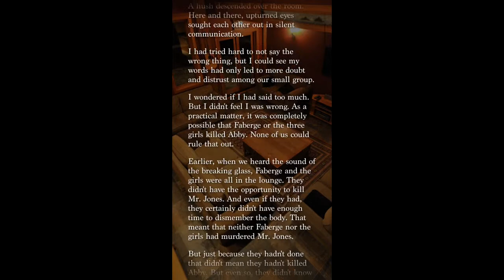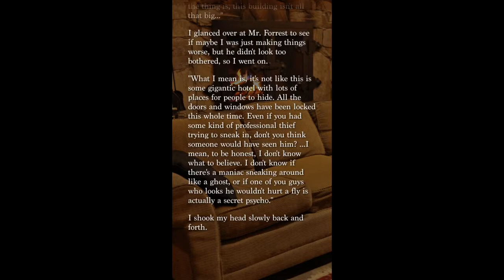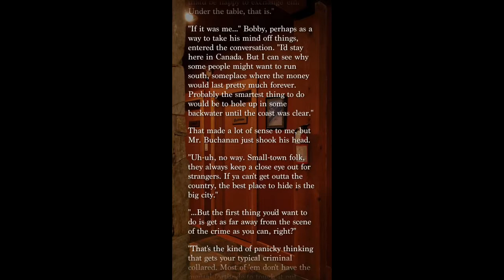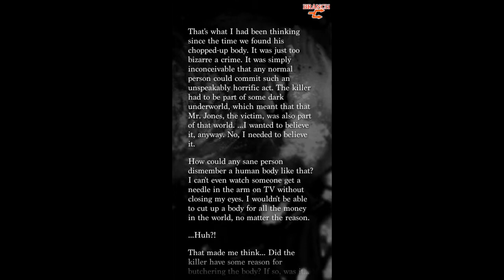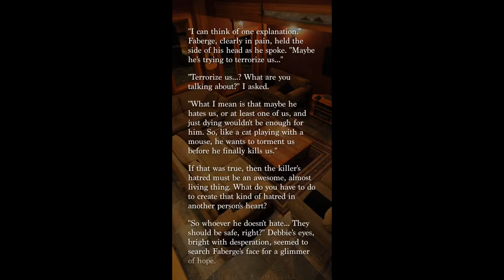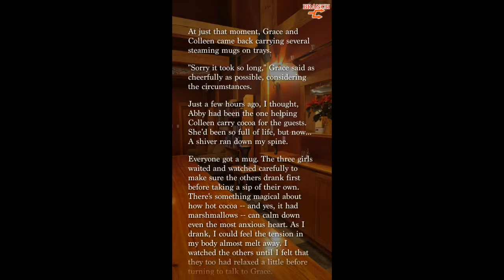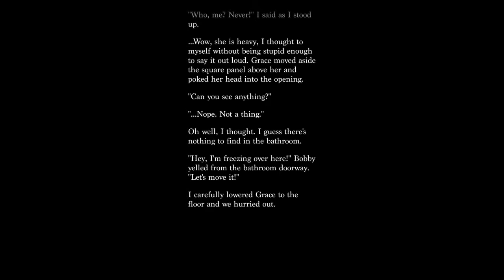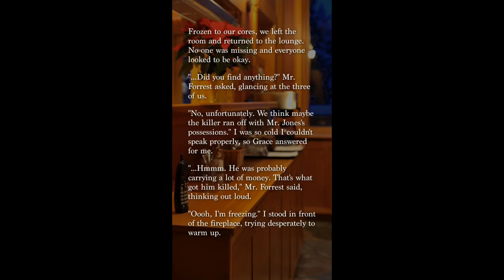Let's Play Banshee's Last Cry (iOS) Ep.5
Time to play detective I suppose.